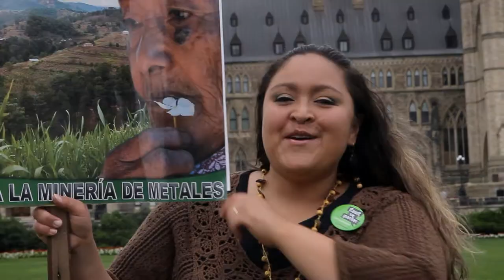Version censurée : On est 35 millions, faut se parler ! JQSI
Pouvez-vous nommer une des menaces qui pèsent sur ces enjeux au Canada ?

                        --Générique --

Par ordre d'apparition à l'écran

Geneviève Rochette

Catherine Primeau et Agnès Rossignol, RÉSULTATS Canada
Joni Ward, Carrefour international
Laura Avalos, Inter Pares
Ando Andrianady, Les YMCA du Québec
Katie Gibbs, Evidence for democracy
Alice Tran, Les YMCA du Québec

Scénario : Marie Brodeur Gélinas et Nathalie Des Groseilliers
Réalisation, cadrage et montage : Jéricho Jeudy
Assistante à la réalisation : Nathalie Des Groseilliers
Prise de son : Christophe Motte
Mixage sonore : Simon Bellefleur
Images additionnelles : Jimmy Chicaiza, Gabriel Jaen , Louis-David Lalancette-Renaud, Sylvain Sicotte et Éric St-Pierre.
Coordination de production : Anastasia Bourlakova, Marie Brodeur Gélinas, Nathalie Des Groseilliers

Chanson

Oeuvre originale : François Dompierre
Arrangements, piano, direction musicale, enregistrement et mixage : Catherine Maurais
Voix principales : Vincent Lemay-Thivierge et Geneviève Rochette
Choeur : Marie Brodeur Gélinas, Annie Durand, Éric Gaul, Éric Lambert, Jean-François Lemay, Nadine Laperrière, Magalie Pagé, Alain Senécal, Chantal Vézina
Batterie: Emmanuelle Caplette
Basse: Daniel Galarneau

Photographes : Zoé Boudreau, Jimmy Chicaiza, Ka Maï, Pierre Ouimet

Un merci tout particulier à :
François Dompierre
Vincent Lemay-Thivierge
Raymond Marchand
Robert Meloche
Emilio Pezaroglo-D.
Mika Pezaroglo-D.
Denis Richer
Geneviève Rochette
Bric à Vrac
Café L'Artère
Café Sardines
Frites Alors de Boucherville
La compagnie Labatt
Et toutes les personnes qui ont contribué de près ou de loin au projet

Producteur délégué : Association québécoise des organismes de coopération internationale (AQOCI)
Avec l'appui financier du ministère des Relations internationales, de la Francophonie et du commerce extérieur